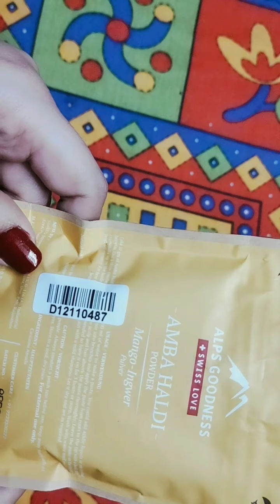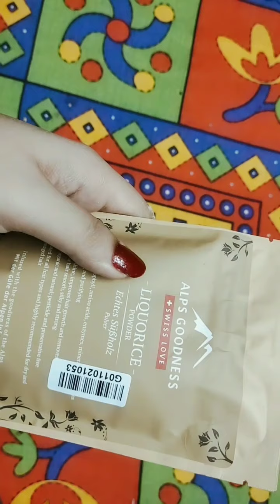How to make face 👩 spotsless, brighter, lighter 💎ll चेहरे को बेदाग कैसे बनाए ll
aaj is video mein main aapko bataungi ki kaise aap apni skin ko bedaag banaa sakte hain aapke aapke face per yadi kahin bhi koi sport haiblemishes hai kahin per bhi skin even hai ya kahin bhi fine line se wrinkles hai Tu in some problems ko ye face pack dur karega aur aapke chehre ko ye lighter banaega brighter banaega aapke skin ko glow dega

Palak malviya